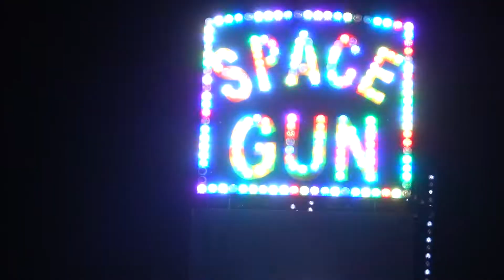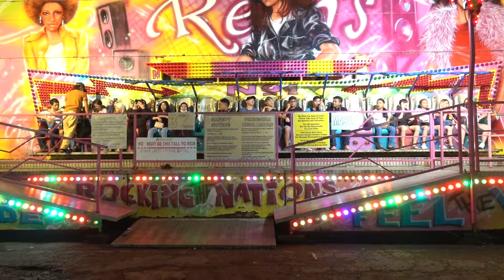GengTonsom: Try Semua Permainan FunFair Di Kota Kinabalu!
kmu pg pogi siuk